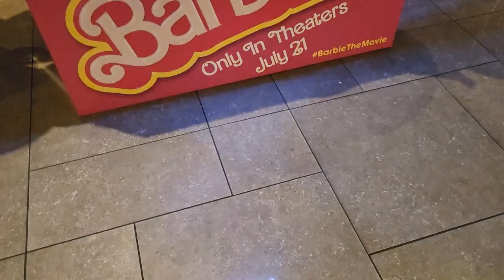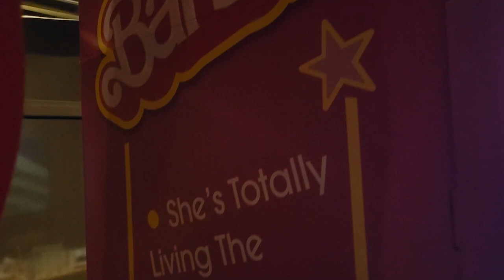Barbie 2023 Vlog and Review at CMX Theaters (Margot Robbie, Ryan Gosling, America Ferrera)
Hey, guys in today’s video I’m showing you my experience watching the new summer movie Barbie with Margot Robbie, Ryan Gosling and America Ferrera. I had the amazing company of my mom. We head to CMX Theaters located in Miami, Florida. At the end of the video, I will be giving my honest opinion and reviewing this amazing movie. Join me by choosing my outfit for this event.

You can go now and watch this amazing movie in theaters everywhere.